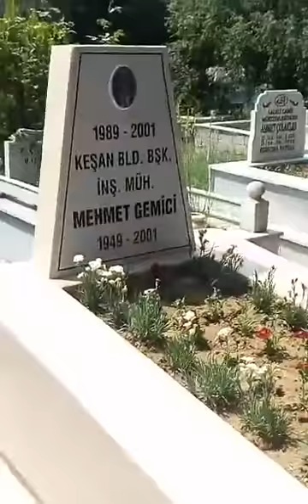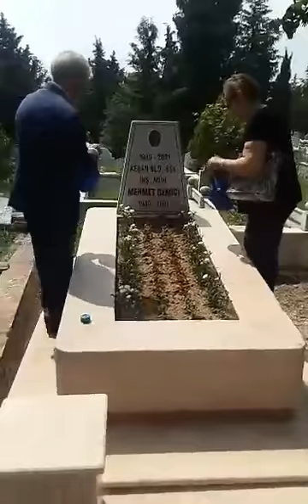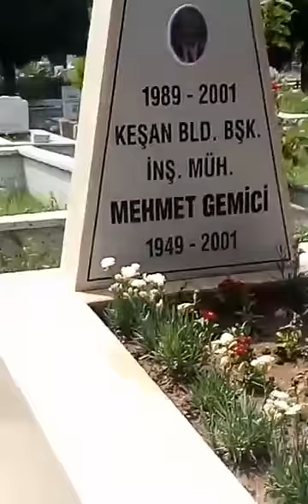Mehmet Gemici'nin mezarı yeniden düzenlendi/